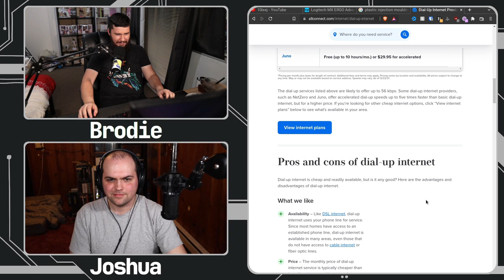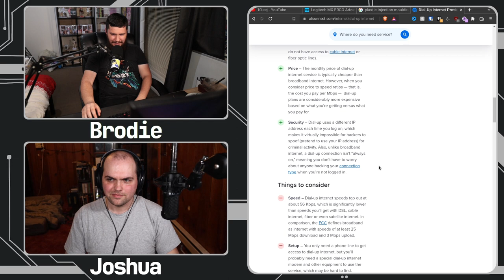DIY Weather Station With Linux And Raspberry Pi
I had never even considered what you would need for local weather tracking but Joshua thought it's be a fun project to take up so he built a DIY weather station with a bunch of Raspberry Pi